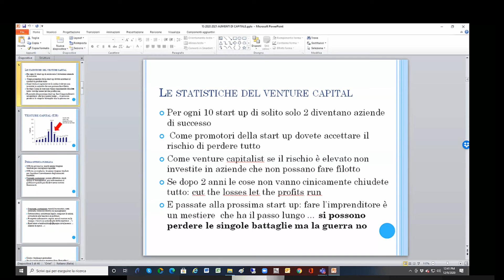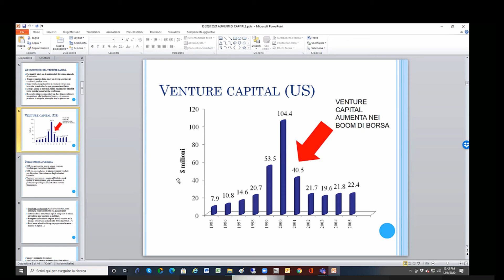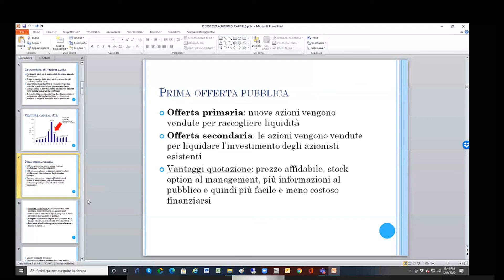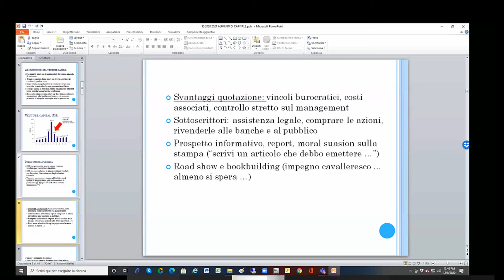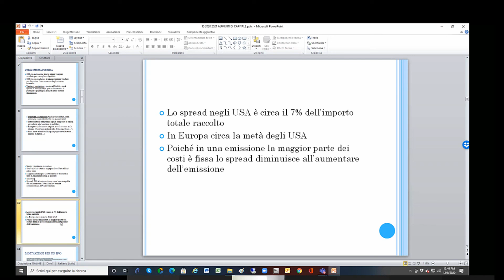Le statistiche sul Venture Capital e le quotazioni in Borsa